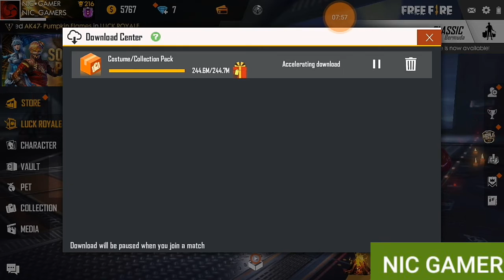Free Fire After Update Full Review Get Diwali Free Gun Trails and Modern Mafia Bandle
Game: Garena Free Fire
Free Fire I'd: NIC.GAMER) (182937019)